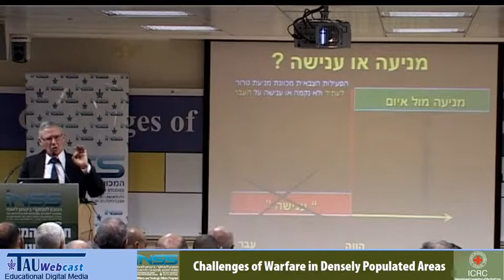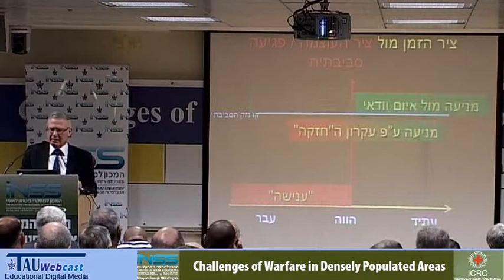The Need for an Ethical Doctrine for Fighting Terrorism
Lecturer: Maj. Gen. (ret.) Amos Yadlin, Director, INSS
"Challenges of Warfare in Densely Populated Areas",
An event that was held at the INSS,
6.12.11